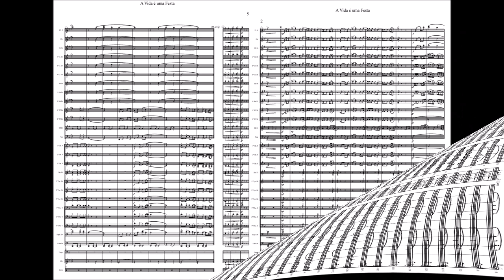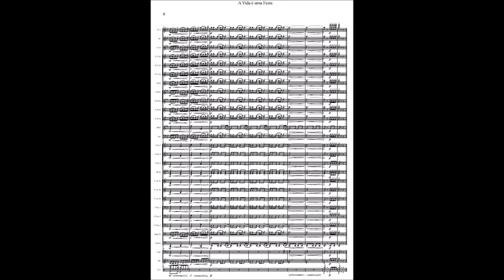A Vida é uma Festa - Score (Grade)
Compositor: Argemiro Correia
Formação: Banda de Música
Gênero: Baião

Equipe do Portal Brasil Sonoro